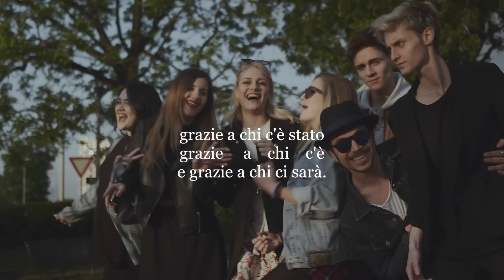insieme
Il video di oggi voleva essere un omaggio a tutte le persone che ogni giorno mi stanno accanto e mi supportano.

Se volete spedirmi qualcosa:

Sofia Viscardi
Show Reel
Via Stresa, 6
20125 Milano

♡S